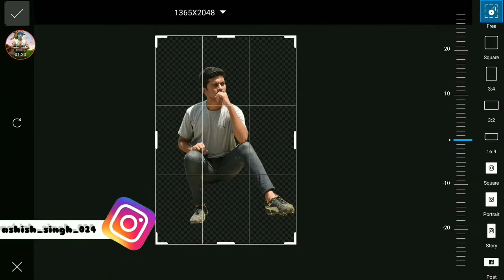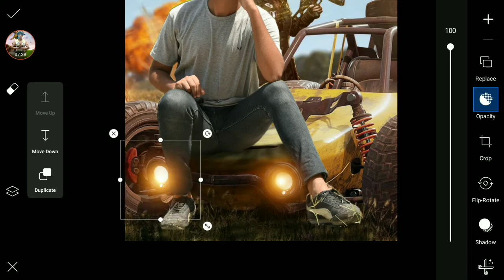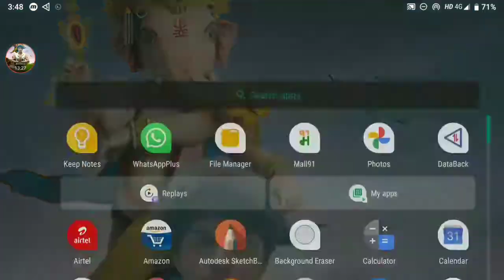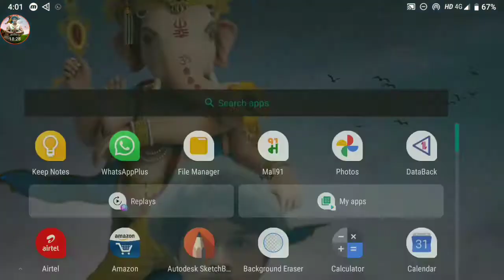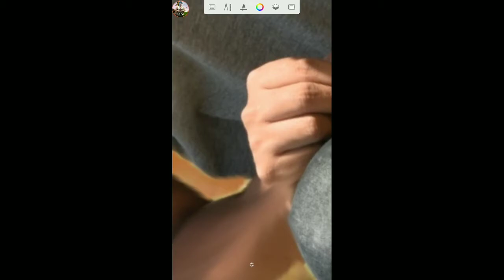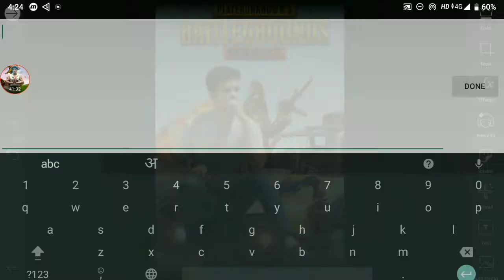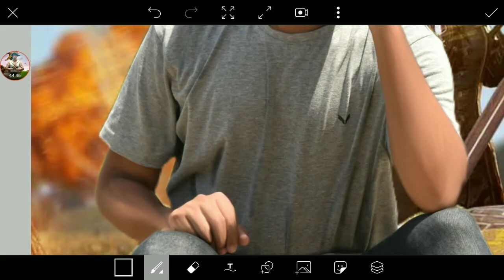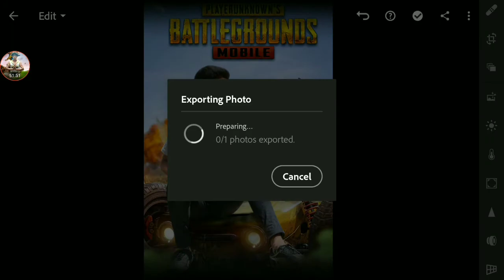PicsArt PUBG Game Poster Photo Editing Tutorial in Hindi Step by Step Innocent-Rathore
"AAJ KA CONCEPT PUB-G"
Yaha aap sikhenge step by step full resolution me photo edit krna pics art se alag alag concept pe. Agr aapko video se related koi bhi background ya koi bhi bhi jankari chaiye toh aap mujhe insta pe follow kro ya facebook pe mai aapko waha pe background provide kronga..

Aur agr aapko apni pics Edit krvana hai toh bhi krva skte ho absolutely free mai aapki pic edit krke you tube pe bhi dalonga taki aap dhek kr sikh skte ho.

अगर आपको इस फोटो से रिलेटेड कोई बैकग्राउंड या png  चाइए तो मुझे इंस्टाग्राम पे फॉलो करो और DM करे मैं आपको वहां दे दूंगा ।
                   धन्यवाद।

                👉 नई अपडेट के लिए 👈

अगर आपको अपनी दुनिया से जुड़ी रोचक जानकारी जानने में दिलचप्सी है तो आप मेरे दूसरे चैनल को subscribe जरूर करे और बेल आइकॉन प्रेस कर दे ताकि वीडियो से रिलेटेड सारी जानकारी आपके पास सबसे पहले आए ।